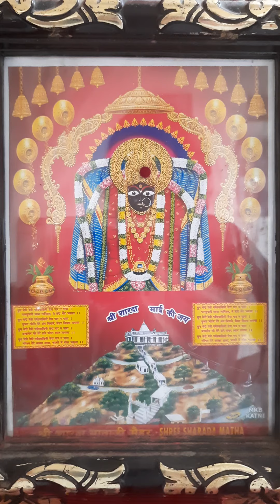Jai Sharda Maiya ki Sharda Man ke Niyam Jo kitne der Pat khulte Hain kitne Day band Hote Hain